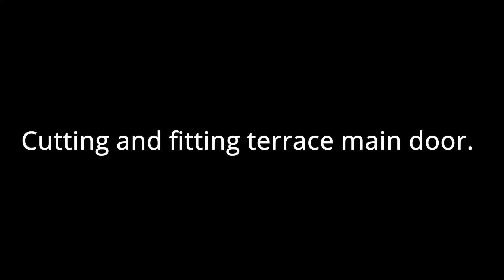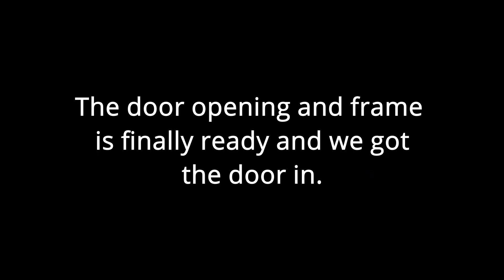Terrace door fitting on container house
Fitting the terrace main door to our container house.